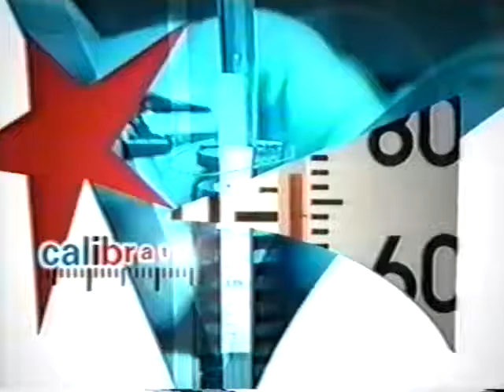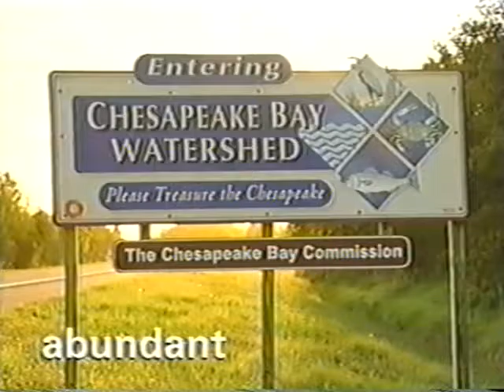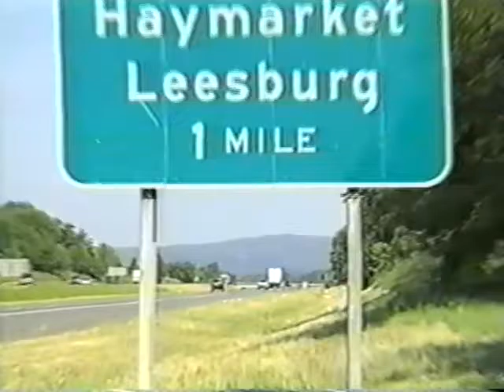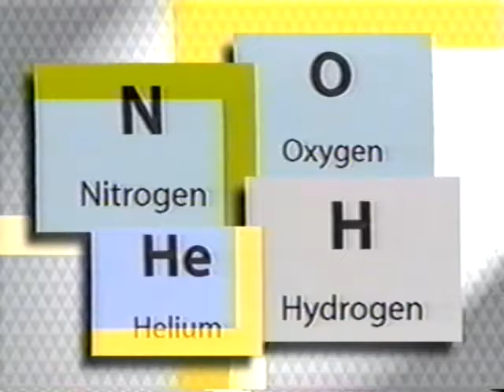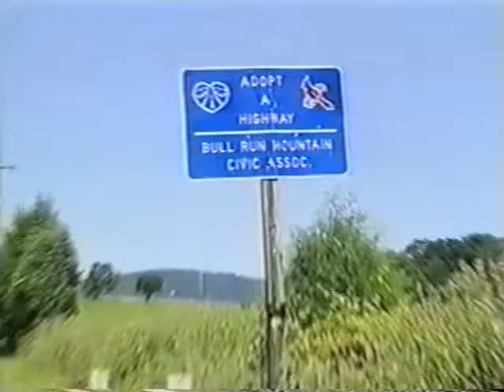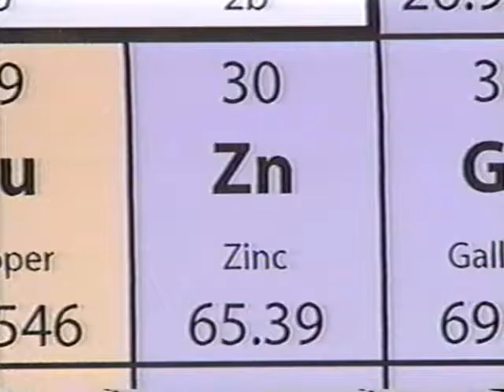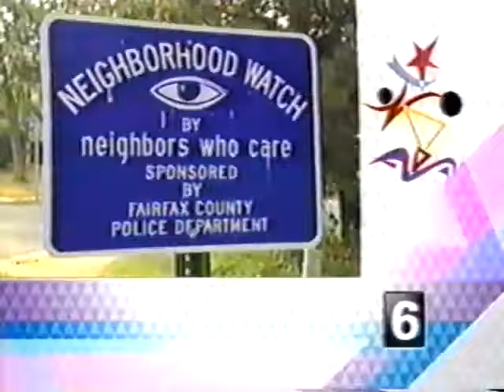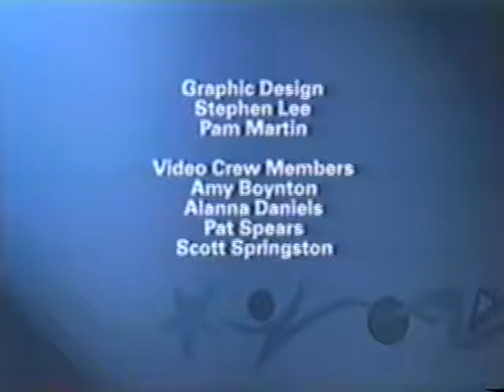Universal Words Episode 2